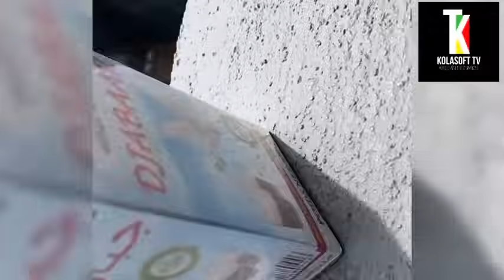D’APRÈS VLADIMIR POUTINE : C’EST L’ÉCHEC TOTAL DE L’UKRAINE ET SES PARTENAIRES DANS LA GUERRE…